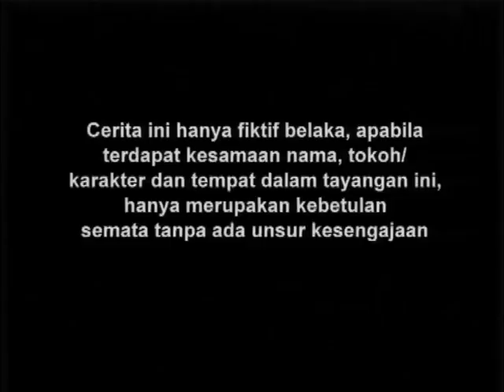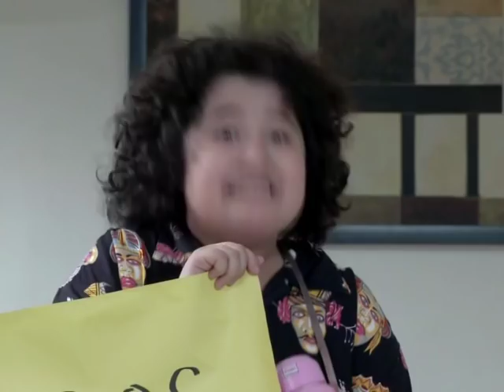Teddy Boy Season 03 - Episode 05